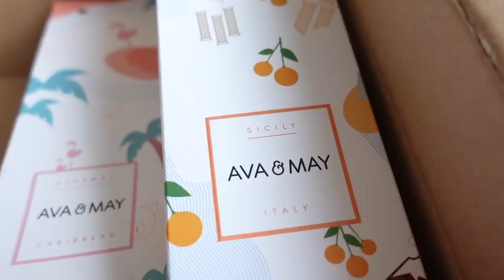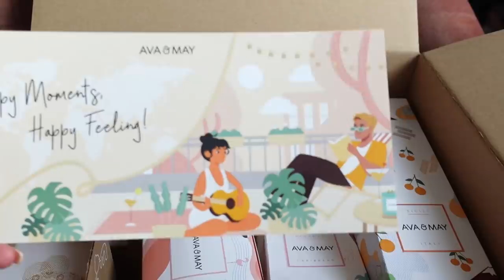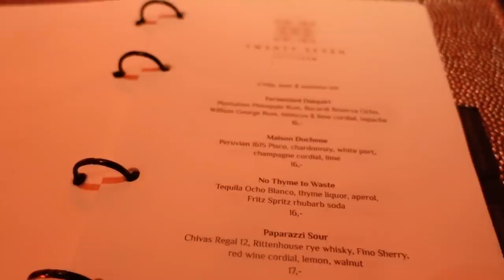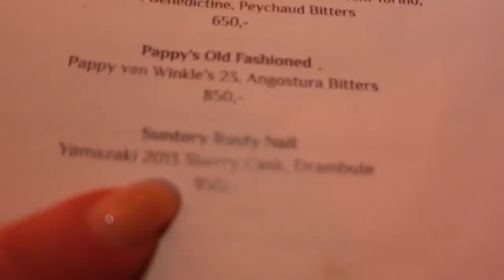TORNATA ALLA VITA DI AMSTERDAM!!! PRIMO OUTFIT CON LA NUOVA CHANELLINA E COCKTAIL DA 1000€!!!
(nessun minimo di spesa; codice valido su tutti i prodotti dello shop, esclusi mini set e prodotti in saldo)
AD